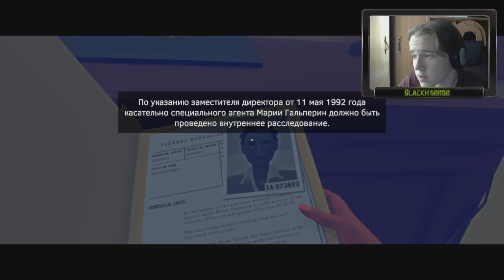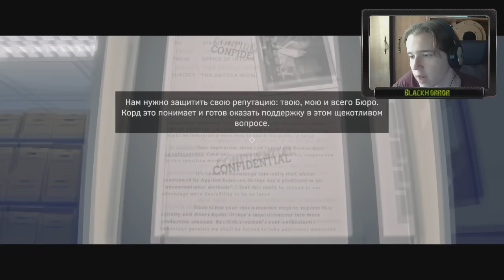НЕМОЙ ДЕТЕКТИВ (+ВЕБКА) ● VIRGINIA #1